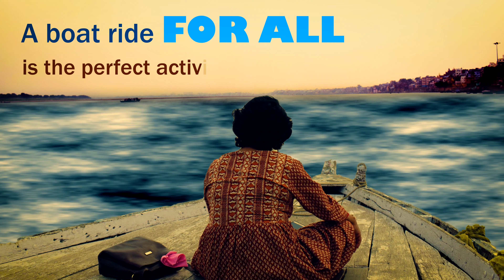From Photo to Mesmerizing Motion Graphics Video [Varanasi Boat Ride]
Discover the enchanting city of Varanasi like never before as we unveil the secrets of transforming still images into breathtaking motion videos. Immerse yourself in the art of motion graphics, witness Varanasi's hidden wonders, and experience the magic of photo to motion. Join us on a visual journey that transcends time and unveils the vibrant soul of Varanasi.